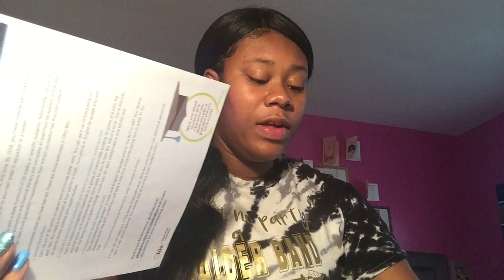Getting Through High school (StoryTime)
*Dont own any copyrights*